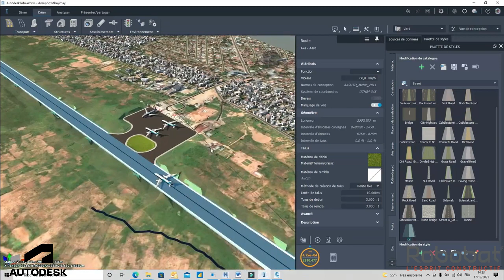workflow civil3d infraworks twinmotion pour simuler un décollage d'avion